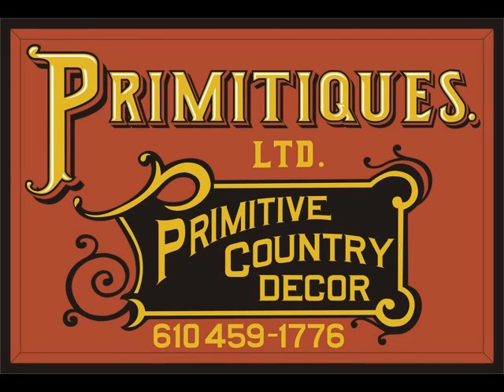Primitive Furniture: Apothecary Cupboards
Apothecary Cupboards by Primitiques, Ltd.